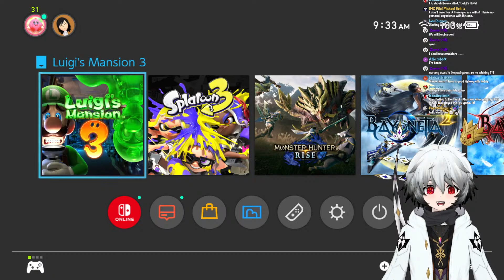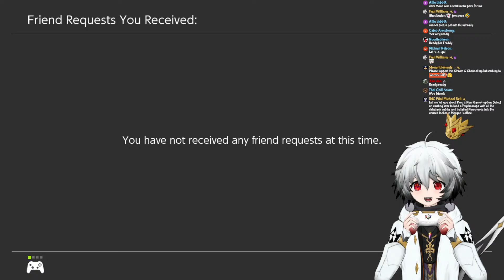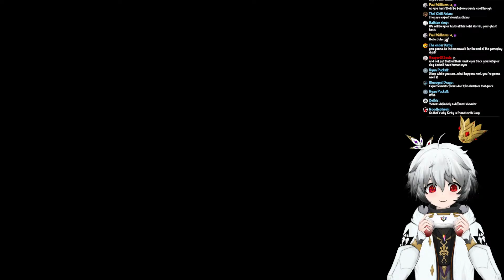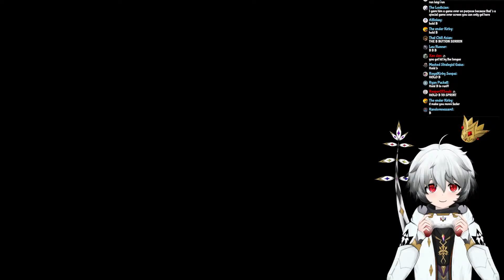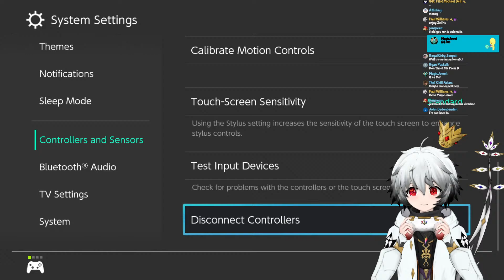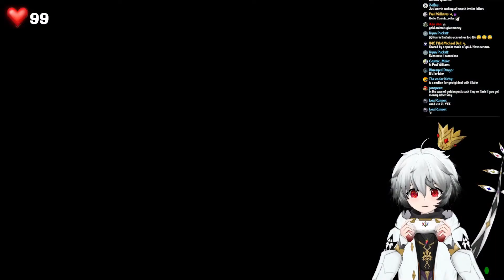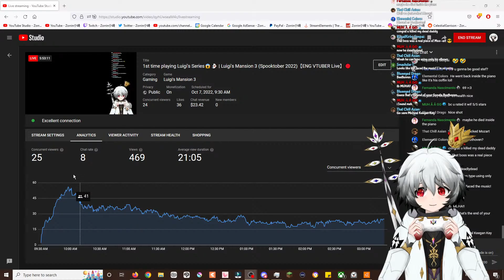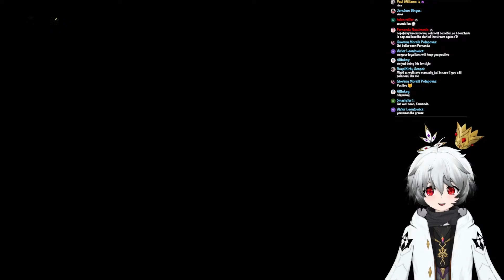1st time playing Luigi's Series😱👻 | Luigi's Mansion 3 (Spooktober 2022)【ENG VTUBER Live】🔴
❗ Chat Rules ❗
Any Rule Breakers in chat will be on time out or possibly be muted.

1. Please be Respectful to everyone on stream.
2. NO Spamming
3. NO Trolling
4. NO Racism, Sexism, Sexual Harassment, etc.
5. NO spoilers/leaks to any games played on Live Stream!
6. NO SPOILERS of the game being played on stream ESPECIALLY!
6. Avoid Religious and Political Discussions
7. NO Advertisement and/or Self-Promotion without permission
8. NO Jokes on VERY Serious topics (i.e. Mental Disorders)

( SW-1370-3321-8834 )